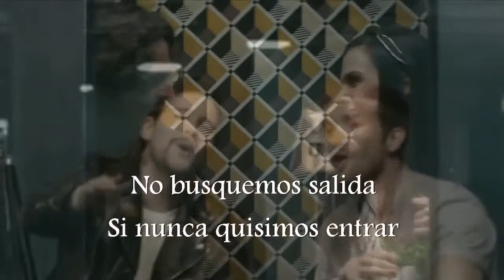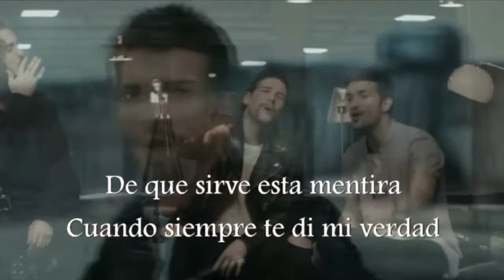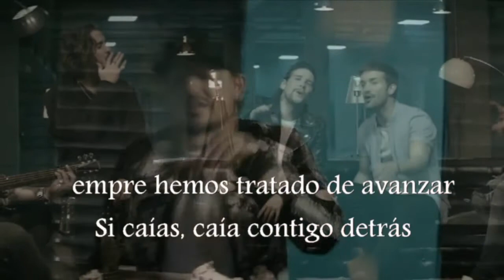Pablo Alborán, Piso 21 - La llave (Lyric Oficial Video) Letra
El silencio entre nosotros
empieza dolernos de más
creo que llego el momento
de dejar todo atrás

No busquemos salida
si nunca quisimos entrar
no recuerdo un domingo de lluvia
besándonos en el sofá

Por que nunca
fuimos buenos en amar
por que nunca
nos quisimos amarrar

Si yo tuviera la llave, de tus ojos cerrados
si yo pudiera inventar cada recuerdo, cada abrazo
si hoy encuentro respuesta y descubro la cura
al final de la historia no habrá guerra, ni armaduras
ni armaduras...

Sabes bien que llevo un tiempo
buscando la forma de hablar
se que juegas a escondidas
nunca lo vas aceptar

De que sirve esta mentira
cuando siempre te di mi verdad
esto no es un simulacro
esta herida nos puede matar